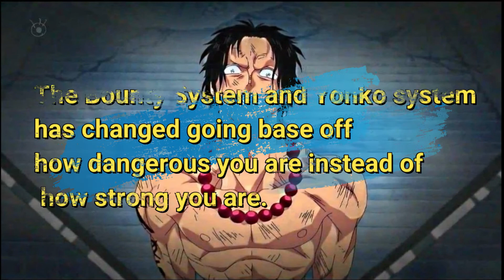One Piece 903 - The Yonko & Bounty System ワンピース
The system that never fails until chapter 903.
Yes, I understand I spelled poneglyph wrong.